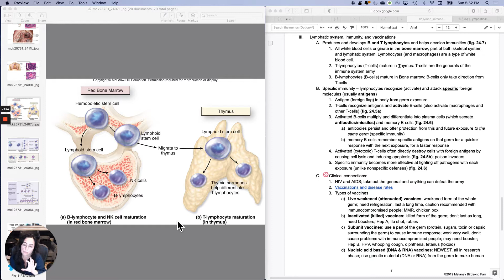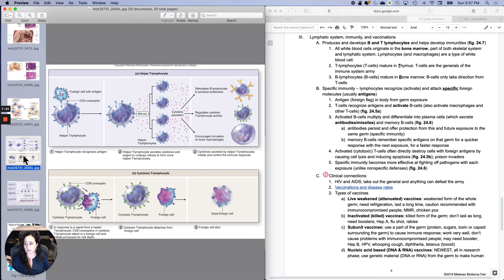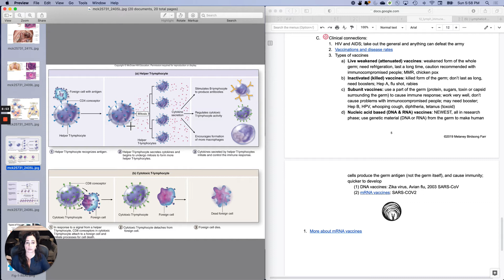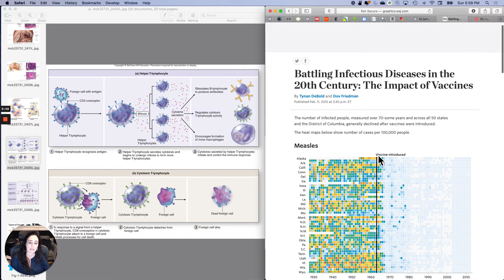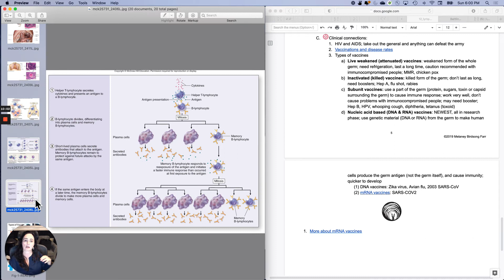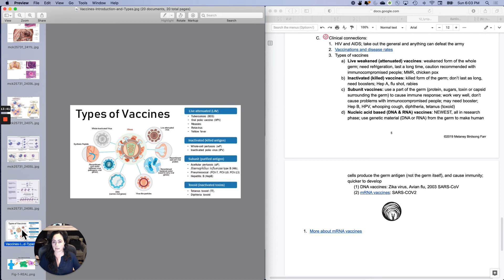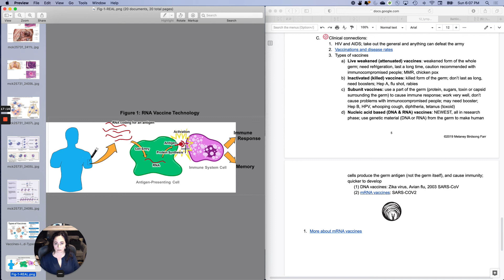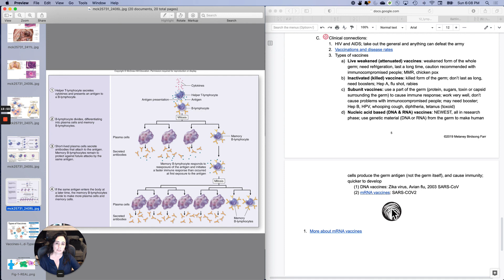Lymphatic5 Immunity & vaccinations